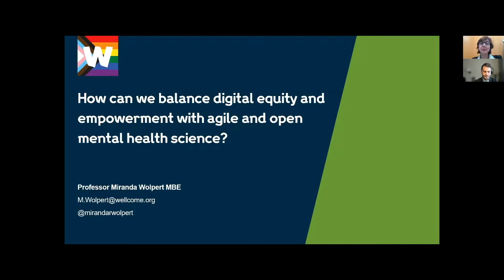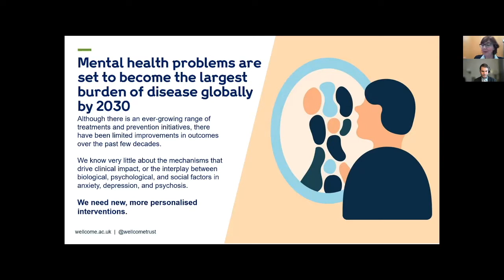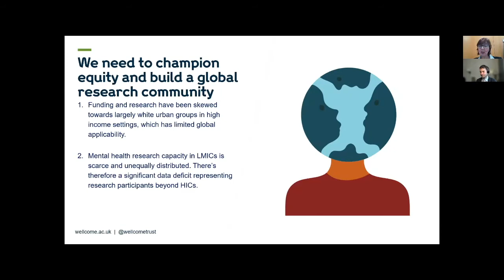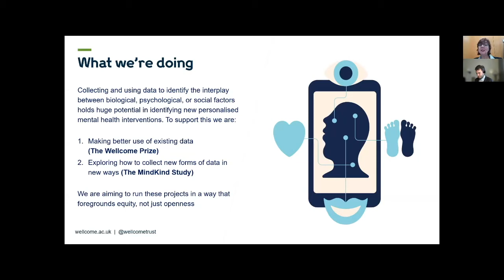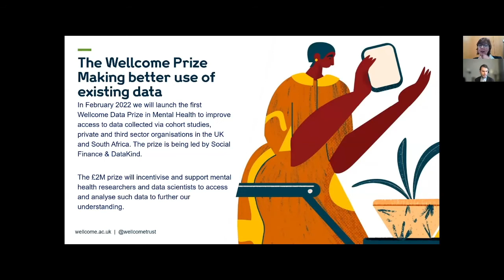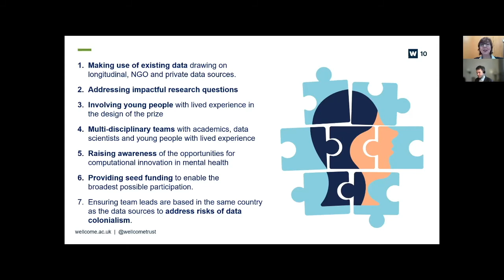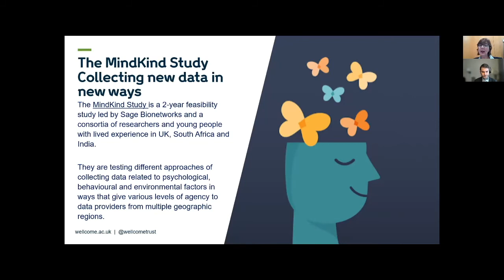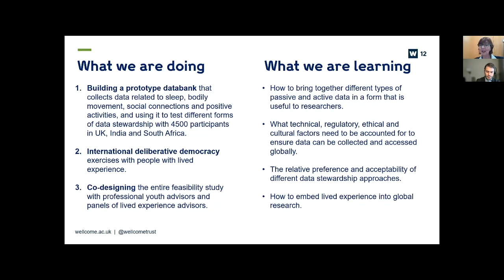Miranda Wolpert: "How Can We Balance Digital Equity and Empowerment With Agile and Open Science"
Presentation Details: "How Can We Balance Digital Equity and Empowerment With Agile and Open Mental Health Science?"

presented by Miranda Wolpert, MBE, Head of the Mental Health Priority Area, Wellcome Trust